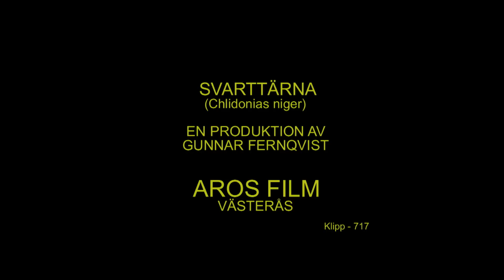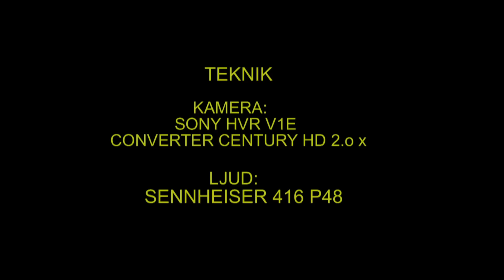SVARTTÄRNA Black Tern (Chlidonias niger) Klipp - 717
Svarttärna. Putsar fjädrarna. Fläcksjön i Västmanland 5-Juli 2012,  Black Tern in Sweden,  AROS FILM Fotograf: Gunnar Fernqvist.